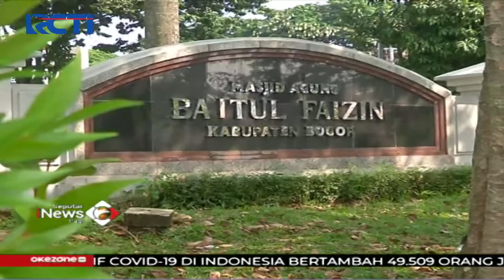MNC Peduli Salurkan Hewan Kurban Pada Warga Desa Wates Jaya, Bogor SIP23/07